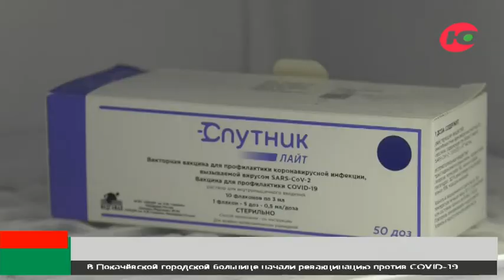Новости 20.09.2021 14:00